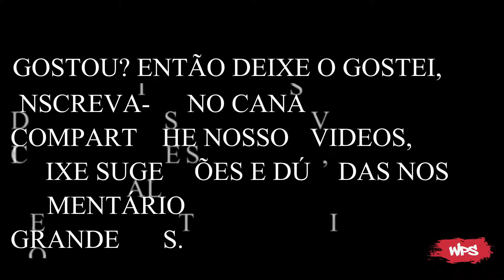Sơn Carbon, In Chuyển Nước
1. Lựa chọn phim
2. Sơn lót
3. Chuẩn bị chuyển phim
4. Kích hoạt
5 Chuyển ảnh
6. Rửa và sấy khô
7. Phủ keo bóng